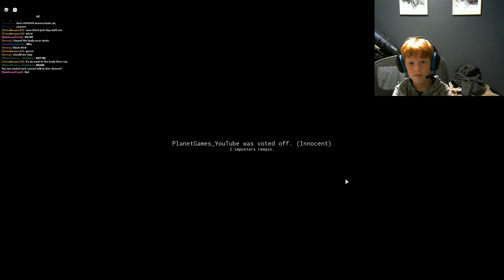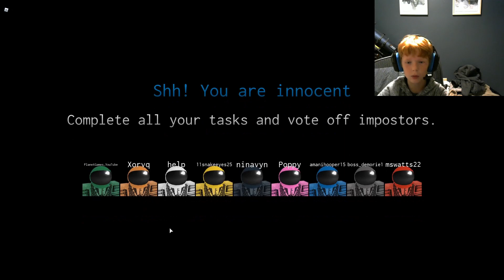Impostor - Part 2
Here's part 2 of me playing Roblox Impostor, which is just like the game Among Us!